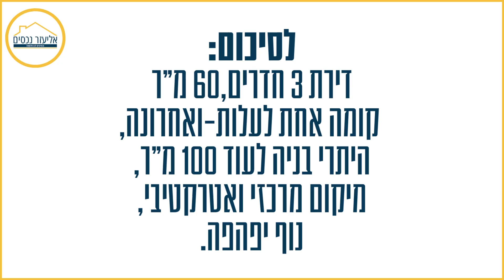למכירה בבלעדיות ברחוב ארלוזורוב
דירת 3 חדרים,60 מ"ר
קומה אחת לעלות-ואחרונה
היתרי בניה לעוד 100 מ"ר
מיקום מרכזי ואטרקטיבי
נוף יפהפה
לפרטים נוספים ותיאום סיור בנכס חייגו :  חיים ריין  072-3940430